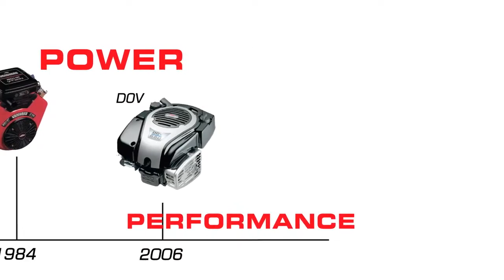Partner: Briggs & Stratton - Roermond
vanDaan Recruitment is recruiter voor vacatures van Briggs & Stratton gevestigd te Roermond.